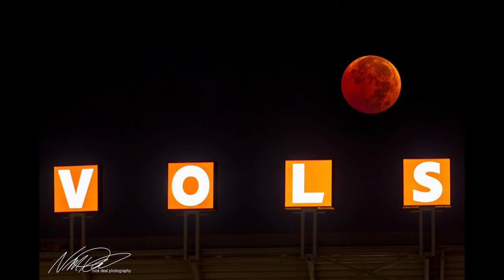Photos from the partial lunar eclipse Tuesday morning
Check out these pictures sent in by some of our viewers of Tuesday's early morning partial lunar eclipse.